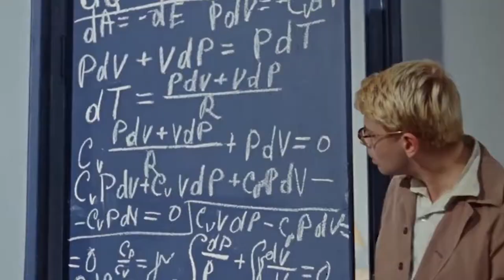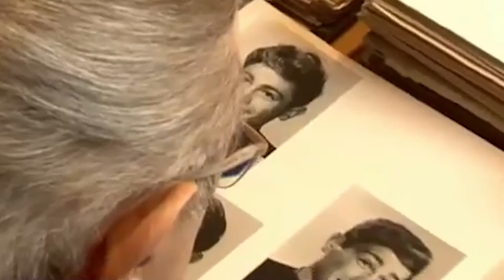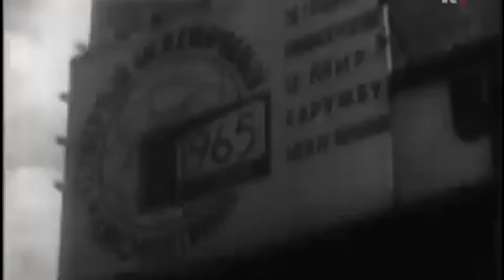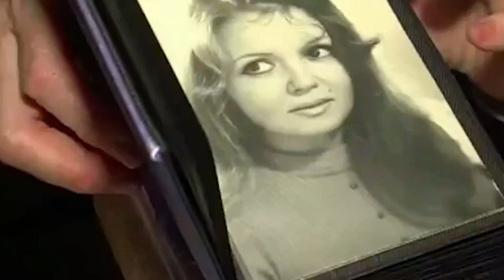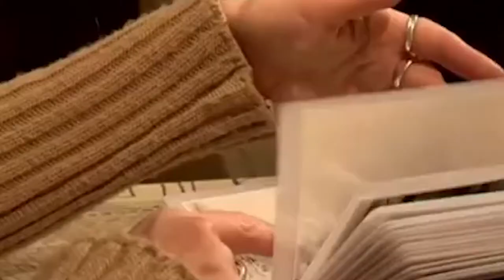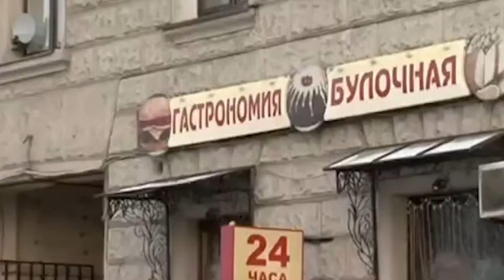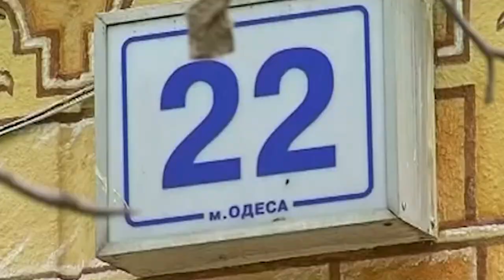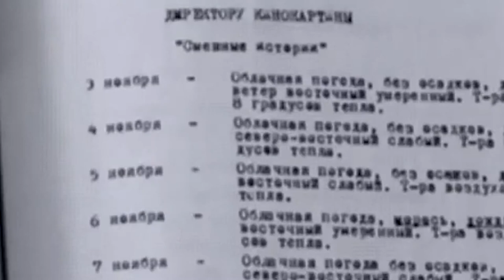Асрори филмофари Амалиёти Ы (как снимали фильм Операция ы)